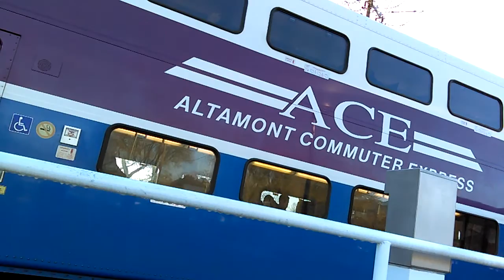Ace 3102/3103 8:18 arriving and leaving pleasanton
Ace 3102/3103 leads ace #7 in and out of pleasanton